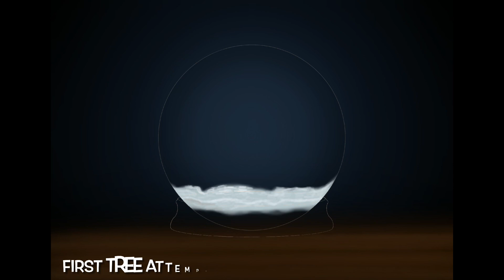Snow Globe Exercise in Procreate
4 tries at trees and several more for shadows.
The lesson here?
Paint the way you paint because no 2 people can paint exactly alike.
I spent so much time trying to paint like my current favorite Procreate teacher, I had to leave it and try again.
I was silly for being frustrated at myself because mine didn’t look like what I saw on screen.
Most important of all…Don’t give up. ;)